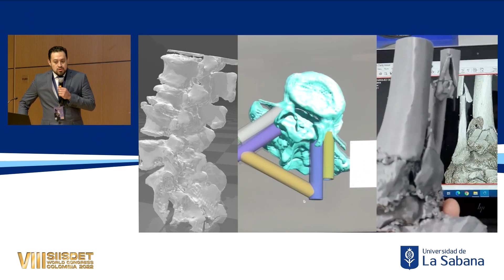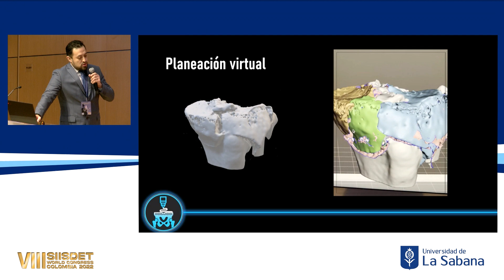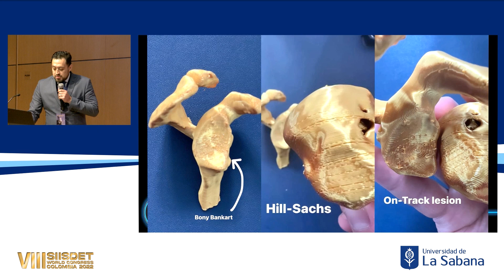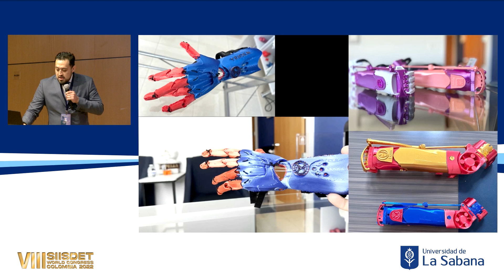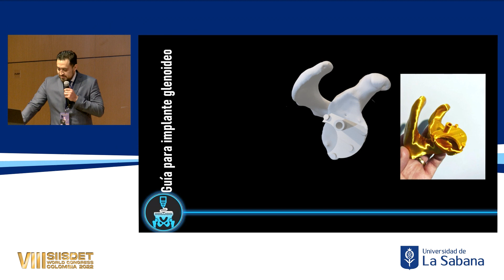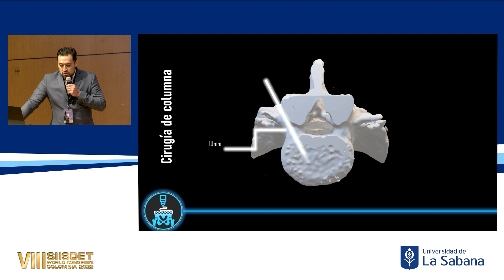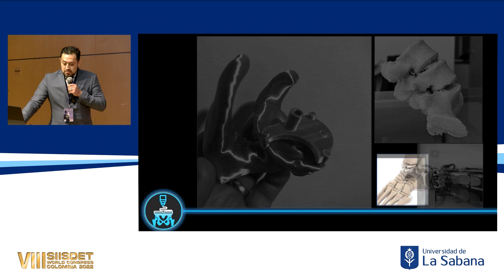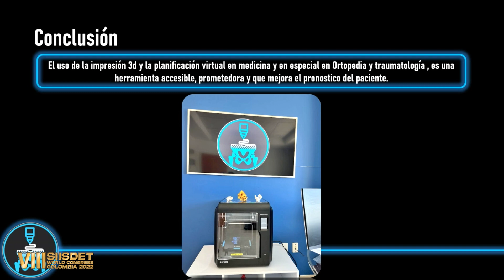Planificación Virtual e Impresión 3D en Ortopedia: Manipulando el Futuro. Dr. Oscar O. Juárez Guzmán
Conferencia Internacional SIISDET en el del VIII CONGRESO INTERNACIONAL DE DOLOR Y MEDICINA REGENERATIVA - SIISDET, Innovación y Tecnologías de Avanzada Multisistemas – “Rompiendo Paradigmas” del 01, 02 y 03 de Diciembre del 2022 en la Universidad de la Sabana situada Chía – Bogotá, Colombia.
Educación Continua en Salud Internacional SIISDET (Sociedad Internacional en Investigación, Salud, Desarrollo Empresarial y Tecnologías).